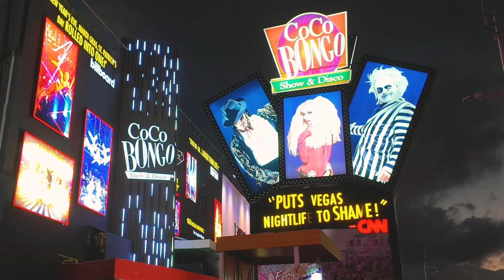Um paraíso escondido chamado Bacalar | Diário do México #3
Bacalar foi o terceiro destino da nossa lua de mel no México e nós passamos 4 dias lá. A beira de uma lagoa com águas super cristalinas, Bacalar é um paraíso escondido e o destino perfeito pra você que busca um lugar pra relaxar, desacelerar e recarregar as energias.

00:00 introdução
00:38 um pouco sobre Bacalar
01:08 porque fomos a Bacalar?
02:02 como se locomover em Bacalar
02:18 onde comer em Bacalar
03:26 centro de Bacalar
03:37 a famosa Lagoa das Sete Cores
04:04 onde se hospedar em Bacalar
05:40 passeio de barco pela lagoa de Bacalar
06:30 o que fazer em Bacalar
07:00 vale a pena ir a Bacalar?